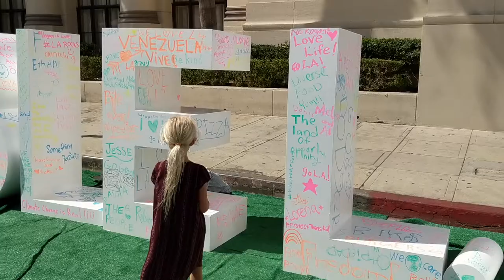Влог/ LA без машины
Связаться со мной по email